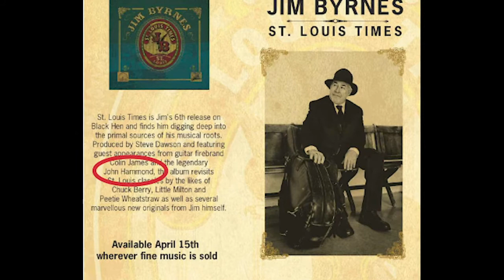Jim Byrnes Stars in Backstage at CapU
Vancouver blues music titan Jim Byrnes is surprised by guests John Hammond and Steve Dawson on Backstage at CapU.